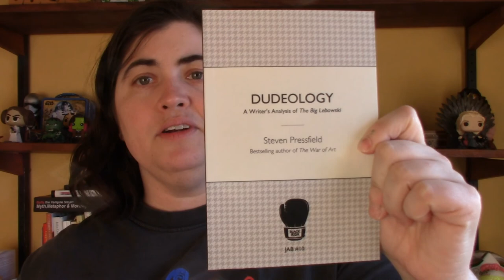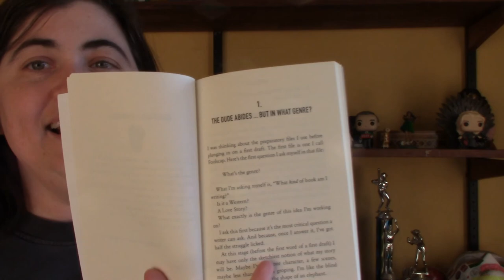Directing A Micro Budget Film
3 Tips On How To Direct A Micro Budget Film

ABOUT JULIE:
Julie Kerr is the writer & director of the romantic comedy Geek Loves Punk.

She has a BA in English from Virginia Commonwealth University located in Richmond, Virginia.  In 2005, her screenplay, Waiting For You was a quarter finalist in the 2005 Scriptapalooza Screenplay Competition.  She also studied acting at the Kim Neblett Acting Studio in Richmond, Virginia.

After college, she moved to the San Francisco Bay Area.  It is there that she joined Scary Cow - an independent film co-op. She won an award with Scary Cow in 2007 for the short film she directed called, Forget Me Not. She won an award with Scary Cow in 2008 for the short film she directed called, Geek Loves Punk. She’s been doing the independent film thing ever since.